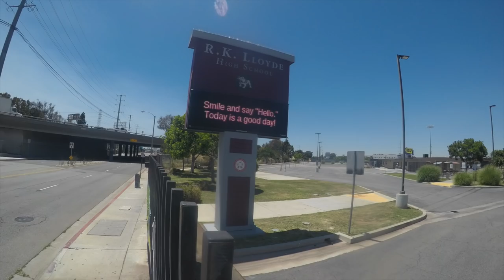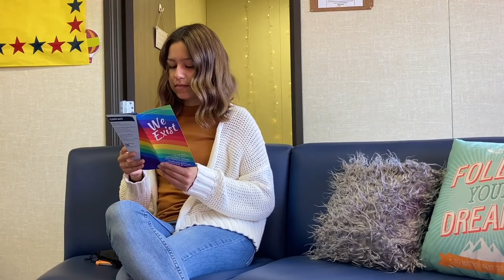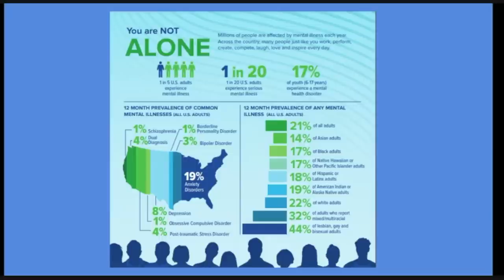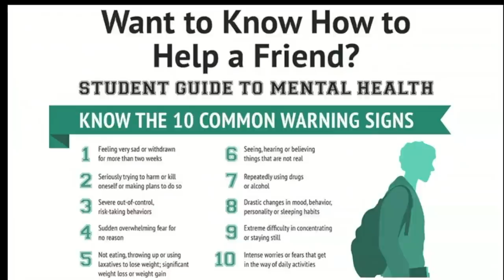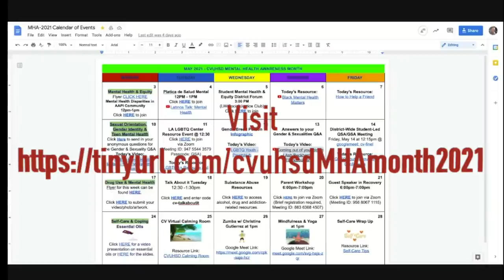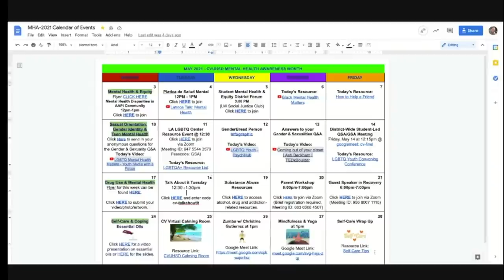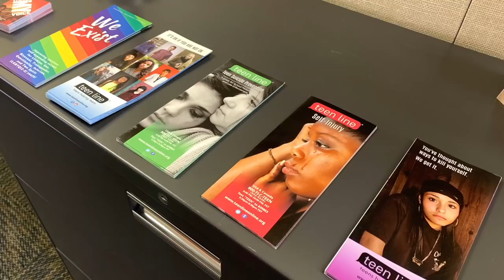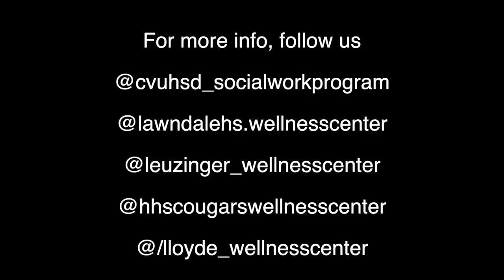Mental Health Awareness Month (CVUHSD Advisory Lesson 5/10/21)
This video is about Mental Health Awareness Month 2021 and the daily events being hosted by CVUHSD. It also provides an overview of current mental health issues as well as resources available within the district. Stay till the very end for footage from our Wellness Centers. to access CV's Mental Health Awareness Month calendar of events for info on the Social Work Program overall.